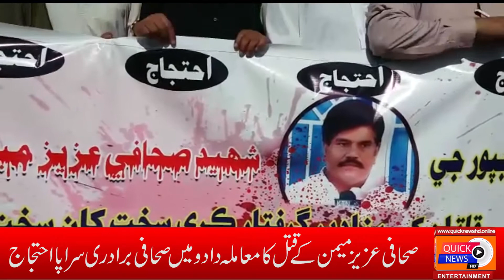Dadu Main Sahafi Ka Katal Par Sahafi Bhai Ka Ahatajaj